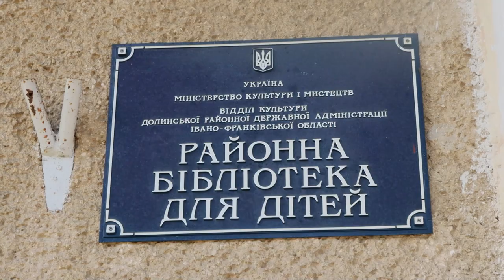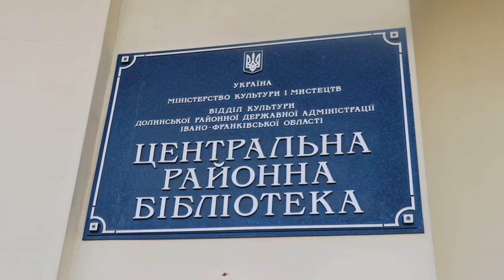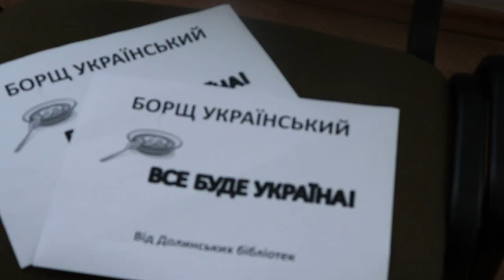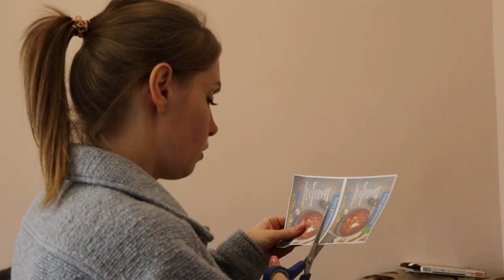«Сухі» борщі для перемоги: як "культурні" господині Долинщини підтримують військових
Наша єдність вже здивувала весь світ. Сьогодні Україна на перших шпальтах новин, а наша мова звучить на різних континентах. Та є ще одна секретна зброя, яка підкорює серця і захоплює думки у полон.
Український борщ — це більше ніж страва. Працівники галузі культури та мистецтв Долинської громади  з перших днів війни це зрозуміли та швидко розгорнули борщову діяльність. Байдужими потрібна справа не залишила нікого.
Жінки зробили все, щоб наші хлопці давали гідну відсіч ворогу - 100% натуральний продукт, який місяцями може зберігатися без холодильника, а за смаковими якостями не поступається свіжим овочам - це практично одне і те ж. Тут немає ніякої хімії і всі корисні живильні речовини зберігаються. Як вдалось налагодити таке свого роду міні виробництво та Що для цього потрібно – далі у ВІДЕО: